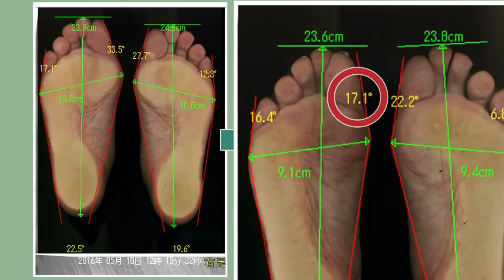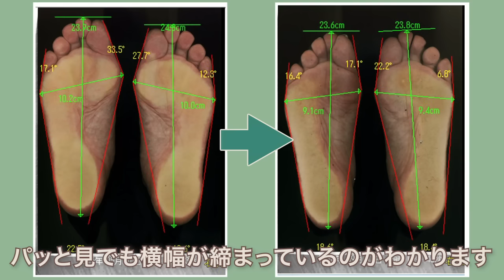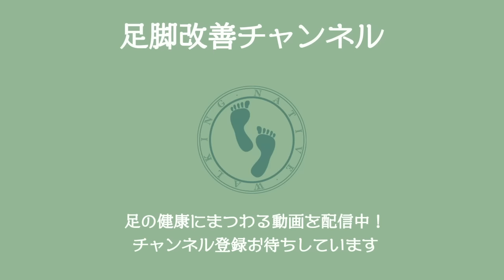【専門家が教える】外反母趾改善にテーピング等必要無し！米国足病医学ベースの新手法とは